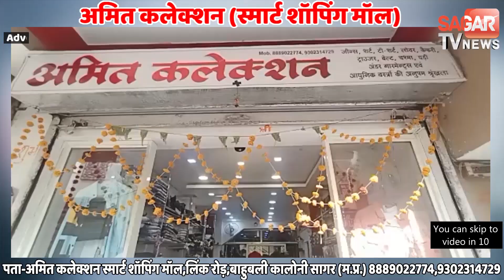फ़िल्में देखकर अपराध की दुनिया में रखा कदम व्यापारी पर चलाई थी Goli || SAGAR TV NEWS